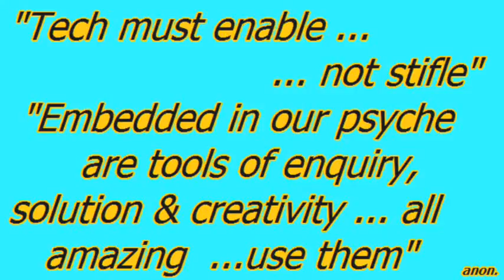Tech truth a Message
A recorded message from your humanity... tech is a driver for the dynamo of imagination inside us all...give yourself a chance: Einstein did!